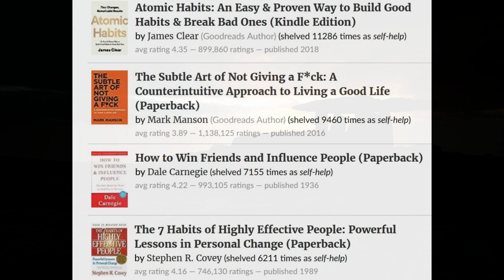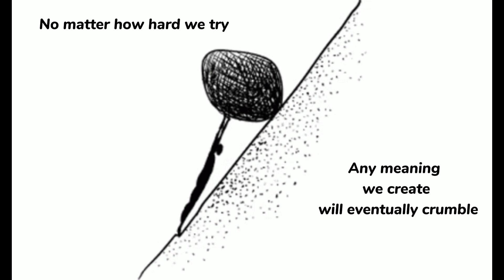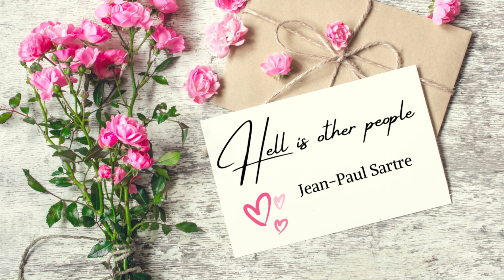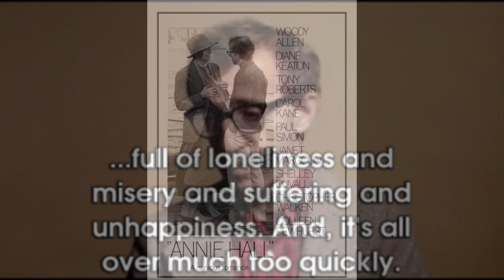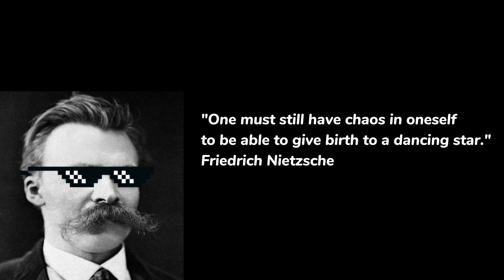The Meaning of Life (and Other Hilarious Jokes)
What is the meaning of life? From the philosophical musings of Camus, Sartre, and Nietzsche to the psychological insights of terror management theory and the work of Ernest Becker, we'll explore the various ways in which humans have grappled with the search for purpose in an seemingly indifferent universe.

In this video we examine how movies like "The Seventh Seal," "Groundhog Day," have grappled with existential themes, and how they reflect our own struggles to find meaning in the face of mortality. We also look into the role of art, humor, and absurdity as coping mechanisms in a world that often seems devoid of inherent purpose.